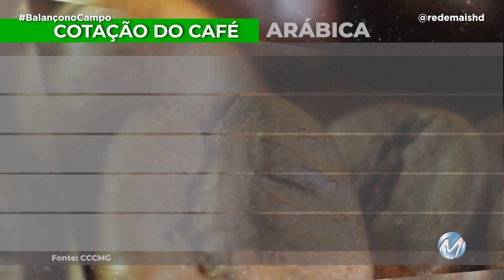COTAÇÃO DO CAFÉ -29/06/23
Acompanhe as cotações do café arábica e do café conilon nas praças de Minas Gerais e Espírito Santo.